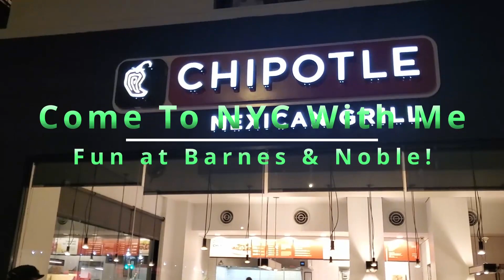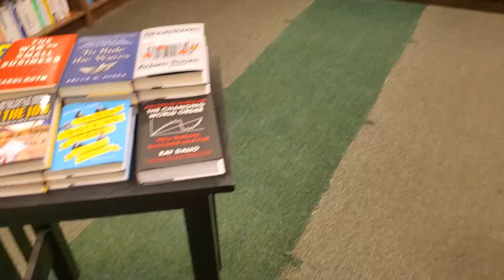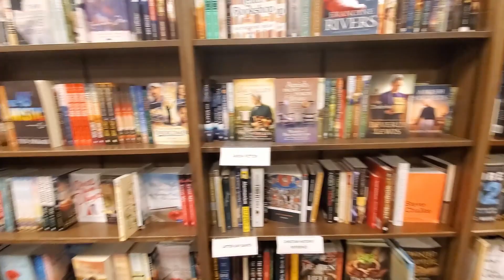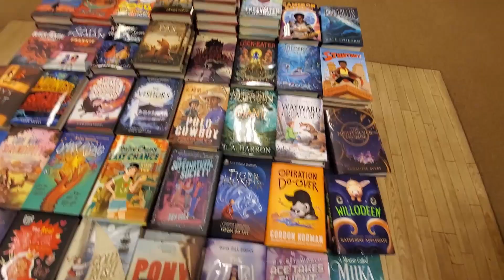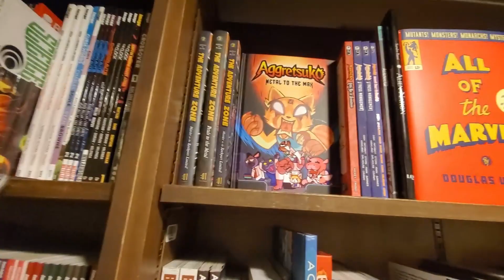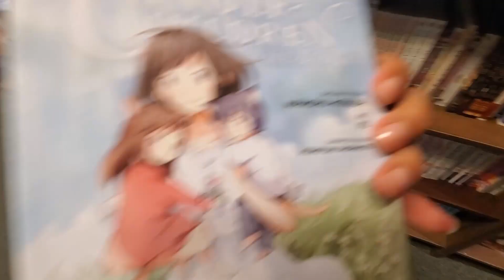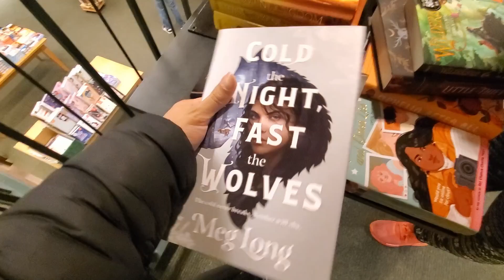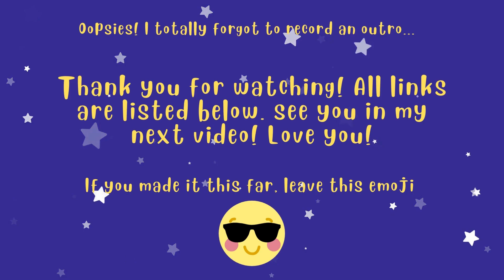⁭. ✧ Come To NYC With Me ✧. Book Shopping Vlog Barnes & Noble | Vlog #2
♡ ⋆｡˚ ꕥ˚ ◌༘♡ ⋆｡˚ ꕥ˚ ◌༘♡ ⋆｡˚ ꕥ˚ ◌༘♡ ⋆｡˚ ꕥ˚ ◌༘♡ ⋆｡˚ ꕥ˚ ◌༘♡

Come to the city with me and my bestie. Fun at another Barnes & Noble location.

Get access to extra exclusive content including monthly book club buddy reads, private discord server, monthly readathons, reading sprints, live shows/movie nights & more!

˚₊· ͟͟͞͞➳❥ Unplugged Book Box Code: JOURNEY5

✨BOOKS MENTIONED✨
🌙 Only A Monster
🌙 The Love Hypothesis
🌙 Black Butler
🌙 The Ravens
🌙 Little Thieves

🛒 Amazon Wishlist |
🎧 Audible (Get Up to Two Free Audiobooks)